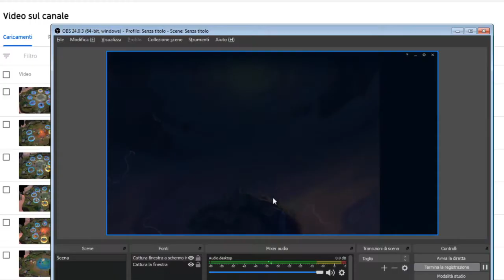[Good] 53- TFT Ita 9.23 scalata Unranked - Diamond TDS lol partita classificata ranked game italiano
In questa serie, uploaderò tutte le partite che giocherò, partendo da Unranked fino ad arrivare a Diamond ( e oltre?)

Unitevi al discord italiano a tema TFT appena creato cliccando su questo

Rank attuale : gold 2
MMR rank medio sitmato: plat2-3
Comp finale:

3 Poison
1 Alchemist
4 Glacial
4 Berserker
2 Ranger
2 Electric
2 Warden

Tutti i video verranno contrassegnati da un voto/tag iniziale, per distinguere le partite interessanti da quelle orrende. così che chi non ha tempo di guardarne tante, possa scegliere di evitare quelle brutte e noiose, dove tilto e impreco ingiustificatamente contro la sfortuna.

[Good] = Partita interessante, che usando il criterio che ho usato fino ad ora, avrei uploadato, che ritengo valga la pena di guardare
[Meh] = Partita non particolarmente interessante, ma non orribile
[Bad] = Partita brutta o noiosa, tilt, non particolarmente consigliata